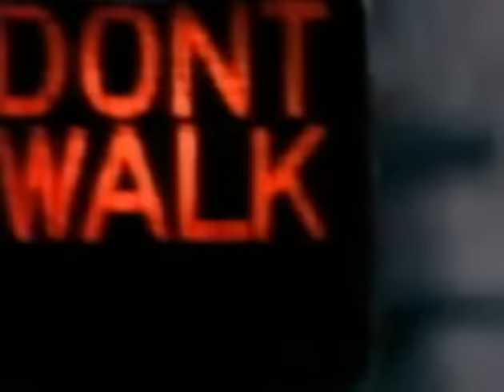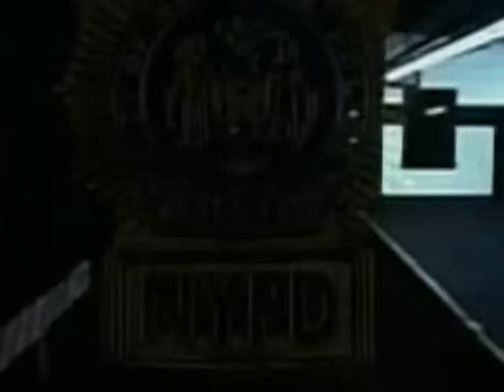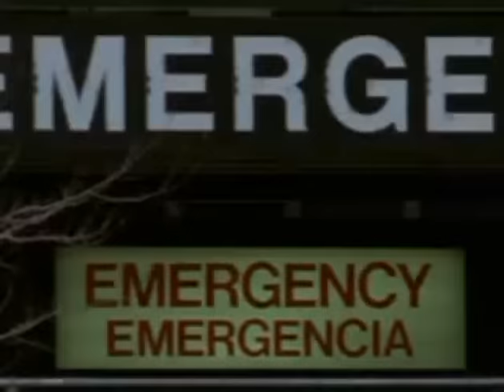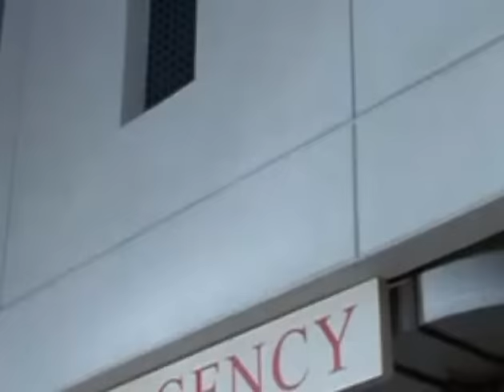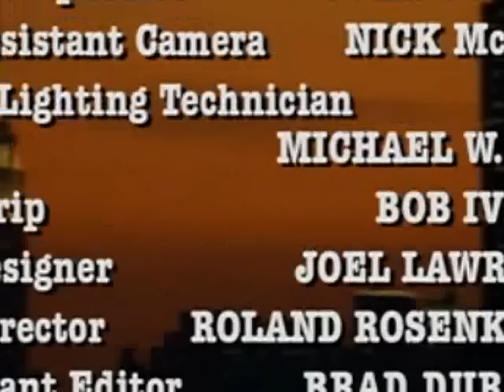New York Cops NYPD Blue Staffel 8 Folge 15 german deutsch Kopyası